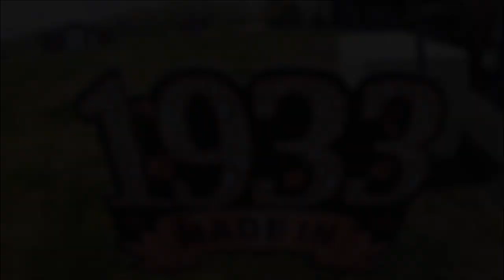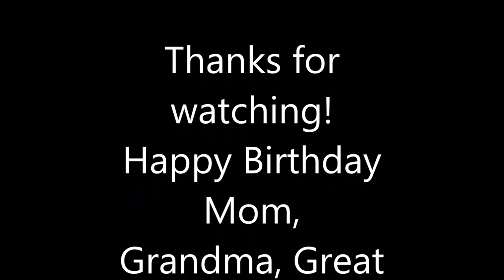Grandma's 90th Birthday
Grandma McCleese's 90th Birthday Party in Virginia